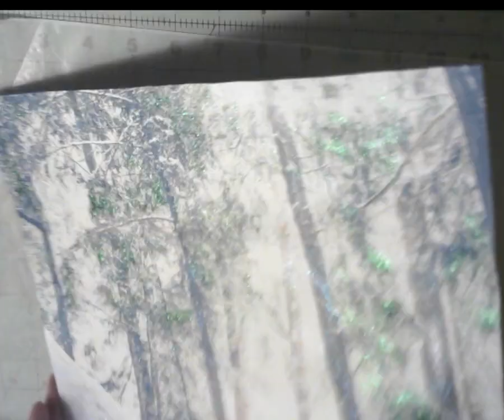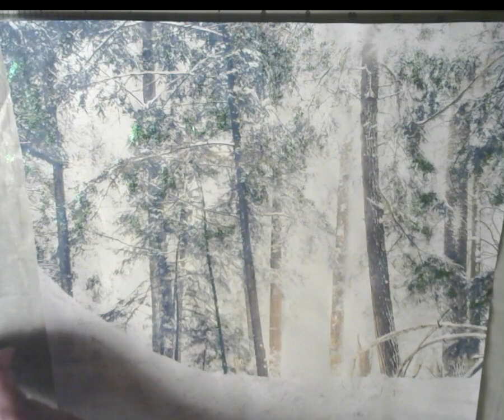enchantedforestcollab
Hey there Friends! Come take an adventure into an enchanted forest with lots of amazing crafts, makes, and experiences. This enchantedforestcollab is hosted by VividlyOnPaper. Please follow along with all of our amazing collaborators to find out what magic they have in store!

open & ongoing :
Intro Sign Created by:
1. NonnaGrace and decorated by Candace of Lookie Lookie Loo Crafts
2. Navasha of What"s going on?
3. Sandy of Southern Sandy Crafts
4. Karen of CaliforniaKaren789
5. Miriam of Crafty Butterfly Farris